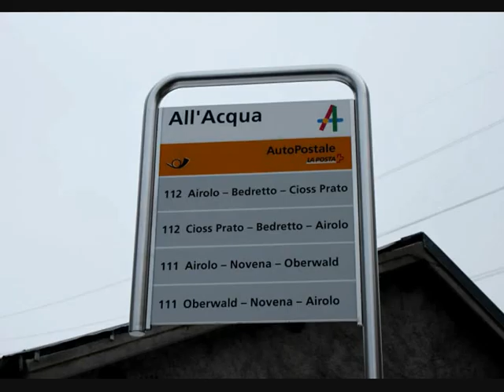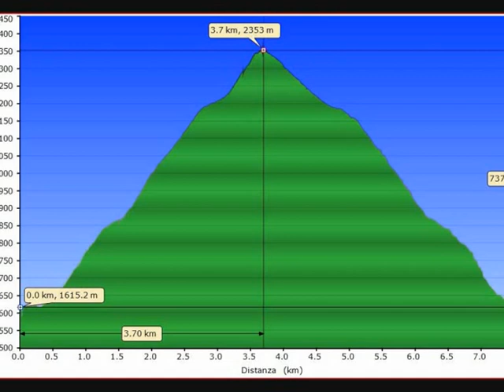Val Cavagnolo - Skitour (17.03.2012)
Skitour nella Val Cavagnolo - Val Bedretto - Canton Ticino - Switzerland (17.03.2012)